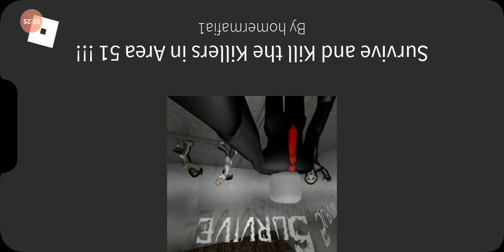How To Find M1191 , SVD And Card! (Old)